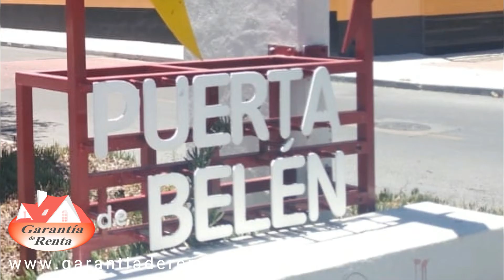CASA EN RENTA BIEN UBICADA EN PUERTA DE BELÉN II QUERÉTARO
CASA EN RENTA FRACC. PUERTA DE BELÉN
$5,500

Enfrente de la MEGA de Sombrerete esquina con Boulevard de la Nación, a 2 min de Pie de la Cuesta y Bernardo Quintana o 5 de Febrero. Tiene cerca la UTEQ, escuelas, centros comerciales, plazas y transporte publico.

3 Habitaciones, la principal con baño completo
2 baños completos
Cocina integral con estufa
Espacio de sala
Espacio para comedor
Patio de servicio
Espacio de estacionamiento

Dar click en el enlace para ver ubicación exacta

Amenidades:
- Canchas de usos múltiples
- Pista para correr
- Juegos infantiles
- Áreas verdes
- Parque

Requisitos (no se pide aval):
- Identificación
- Comprobante de ingresos
- Fiador solidario (con la misma documentación)
- Depósito y renta

Agenda tu cita al teléfono: 😉